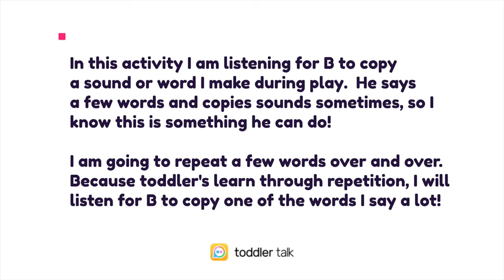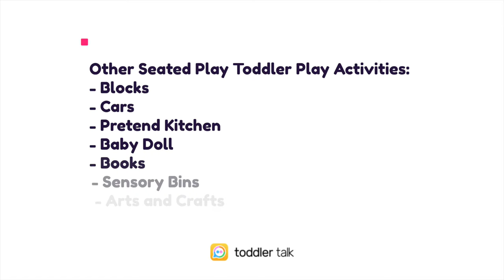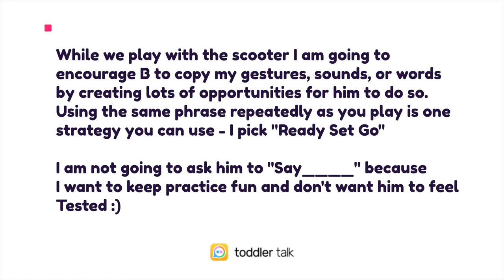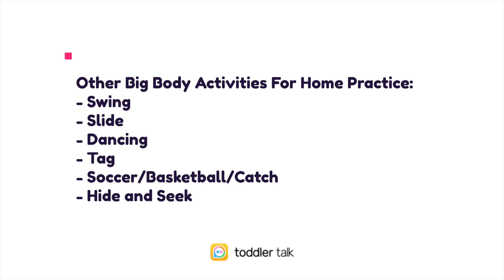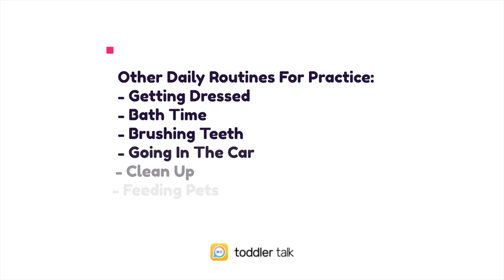How to do speech therapy activities at home [3 examples with a speech therapist and an 18 month old]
In this video you will see 3 examples of activities in which I am helping my 18 month old nephew using at home toddler speech therapy strategies. We practice speech therapy activities at his house, so you can see what at home speech and language practice looks like in real life (rather than in a speech therapy setting). As you watch each toddler activity, I will explain the different speech therapy strategies I am using and how they are helpful for teaching your toddler to talk. I will show you how you can practice with speech and language skills at home during seated play, big body play (when you’re moving around), and daily activities.

TIMESTAMPS
0:50     Activity 1 - Seated Play - Chalk
7:50     Activity 2 - Big Body Play - Scooter
14:19   Activity 3 - Daily Routines - Snack Time
22:18   Blooper - It’s okay if things don’t go according to plan, life happens

MY FREE ONLINE RESOURCES
🚦 Getting Started - 3 ways to impact your child’s milestones at home - NEW FREE mini-course!
🚀 Free Lesson - Get Started With The #1 At Home Speech Strategy - ** Now available on our blog!

TODDLER TALK COURSES
💬 The Toddler Talk Language Program - Practical & effective strategies for growing language at home, created by speech therapists and moms - ⭐️  FREE ⭐️
🎤 The Toddler Talk Pronunciation Course - Learn about toddler speech development and why it might be hard to understand your child, plus what you can do to help them speak more clearly

WHO AM I:
I'm Stephanie, a speech language pathologist in San Diego, California. I earned my Master’s Degree from Columbia University in New York City. I make videos about strategies and activities you can use at home to grow your toddler’s language skills. I also share ideas and tips on my Instagram along with my sister Jessica and my nephew B! Plus I write a weekly email newsletter that contains some quick ideas for practicing speech at home + links to other resources I like

GET IN TOUCH:
If you’d like to talk, I’d love to hear from you. Leave a comment on this video to get the quickest response. I try my best to reply to things as quickly as possible, but there sadly aren't enough hours in the day to respond to everyone 😭